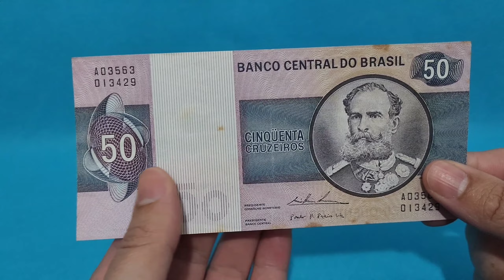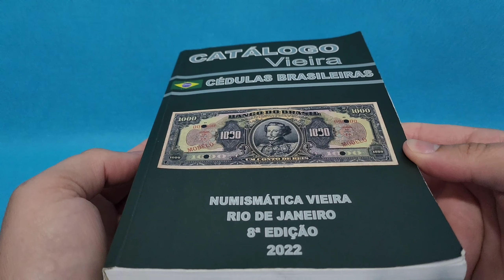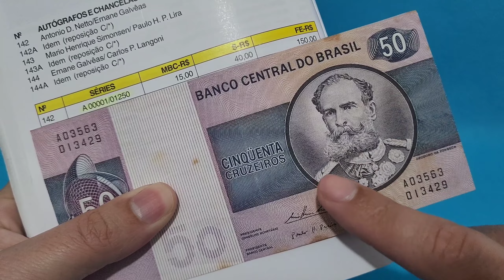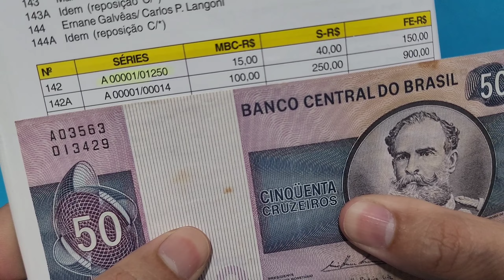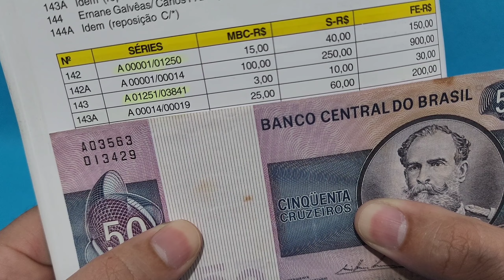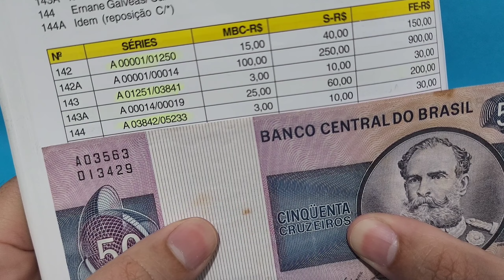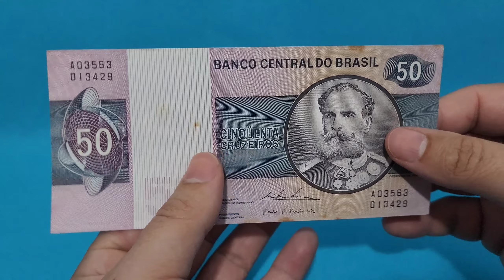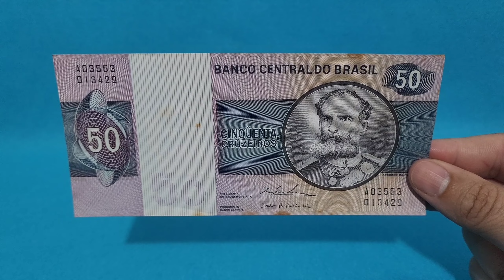CÉDULA DE 50 CRUZEIRO - QUANTO VALE ? VOCÊ TEM UMA ? VALOR ATUALIZADO 2022